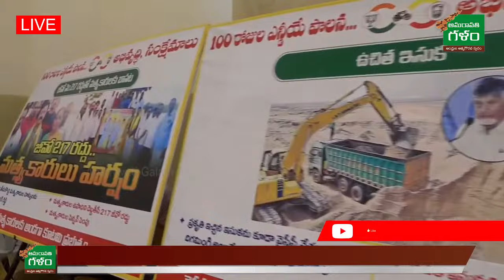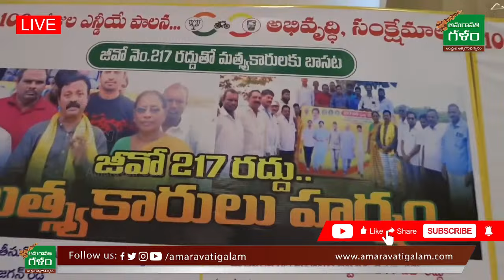TDP President Palla Srinivasa Rao Powerful Speech At NDA MLAs & MP's Meeting | Amaravati Galam